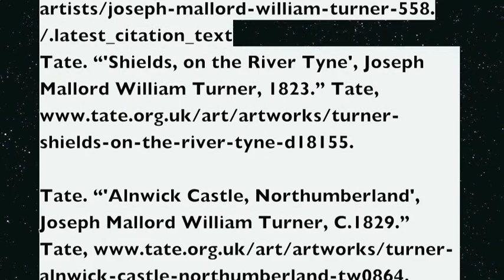Will's Art History Video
Final Project on JMW Turner's "Shields, on the River Tyne"
Song by George Michael- "Faith"